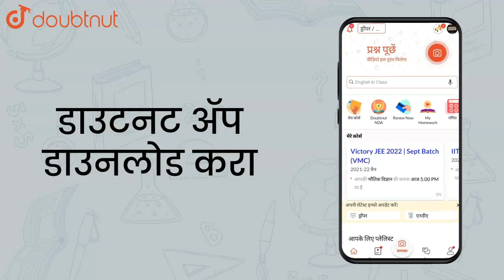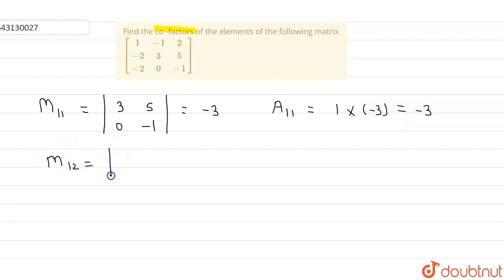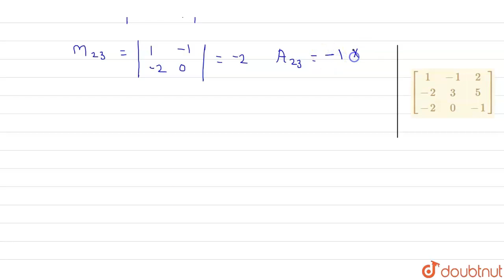Find the co -factors of the elements of the following matrix | Class 12 Maths | Doubtnut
Find the co -factors of the elements of the following matrix ` [[1,-1,2],[-2,3,5],[-2,0,-1]]`

Online Class में Admission लेने के लिए यहाँ click करें :
👉 Class 12 | CBSE Boards | English Medium :

👉 Have Any Query? Ask Us.